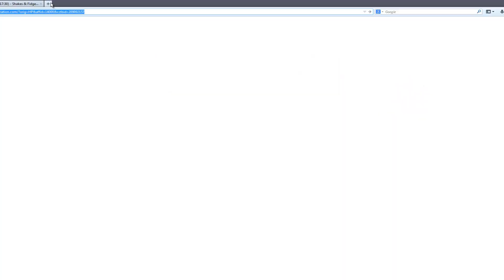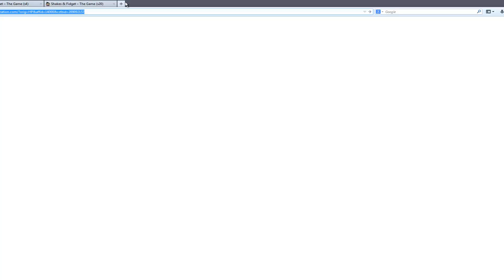Shakes & Fidget LP#79 [Informačka o update + novej blesk:3]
Ahoj lidičky! :) Nové videjko..! :P Doufám, že se bude líbit..;)